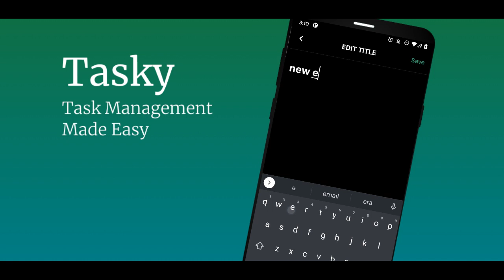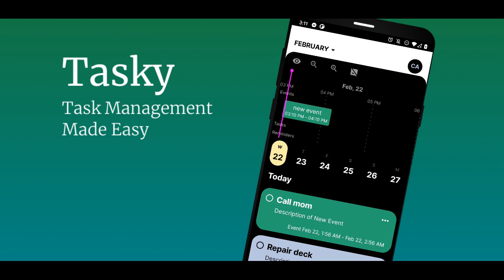Tasky Preview for Android store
Demo of the Tasky task management app for Android